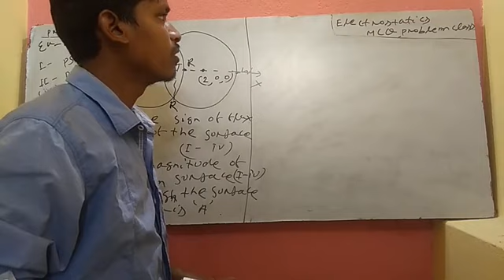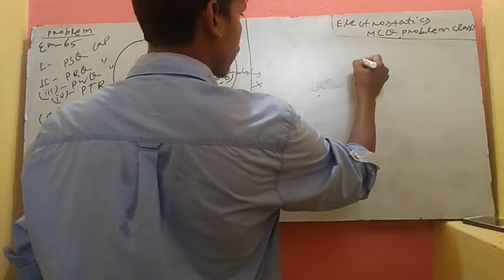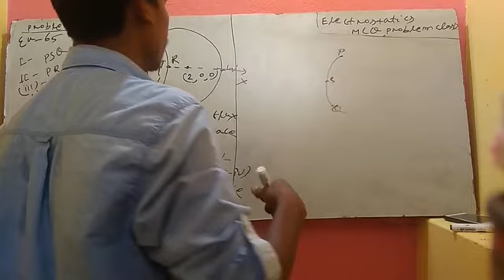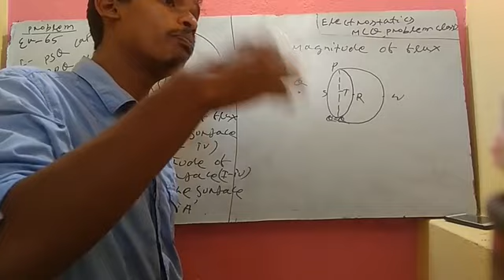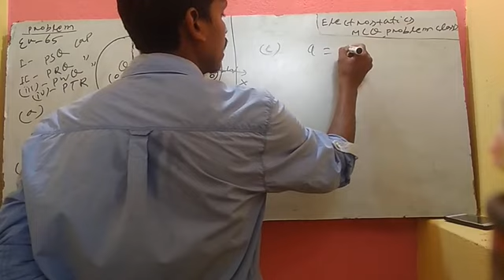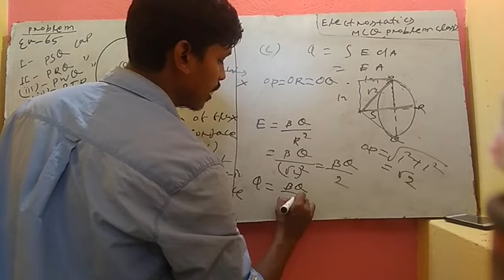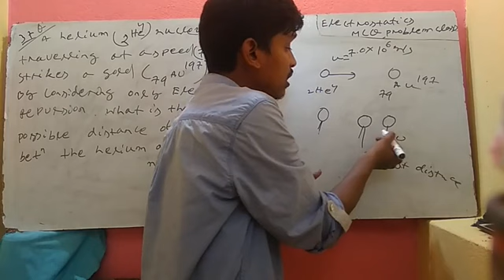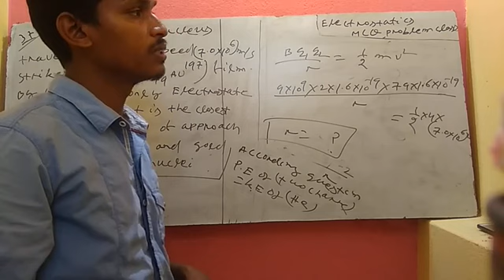Electric flux problem,